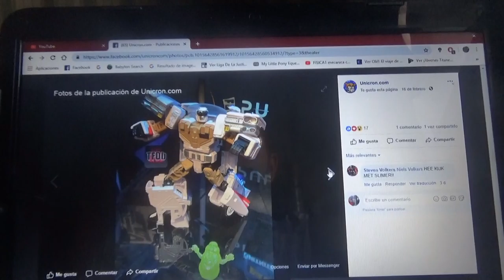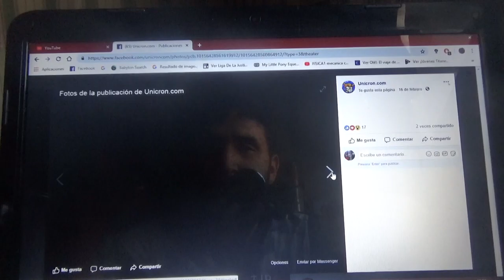Imágenes de Ecto 1 de Ghostbusters como Transformer Toy Fair 2019 NYC